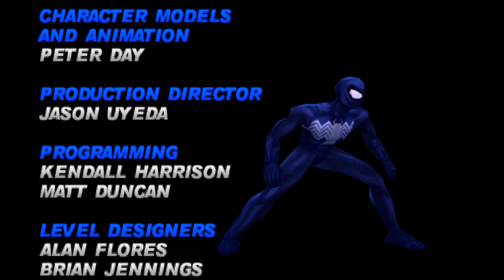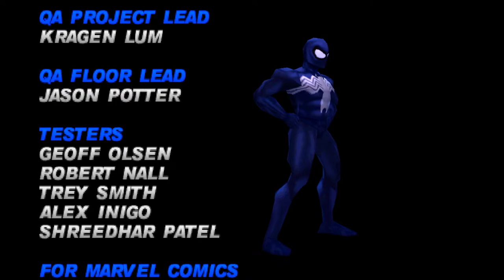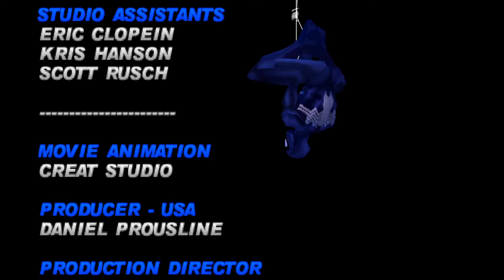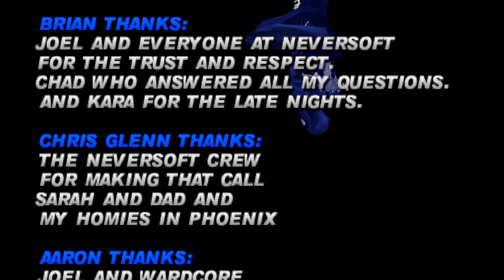Spider-Man (PS1) full playthrough - Level 34 Spidey vs. Monster-Ock!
Full playthrough of Spider-Man on PS1, including all comic book locations

Comic books:
#31 0:53
#32 3:14